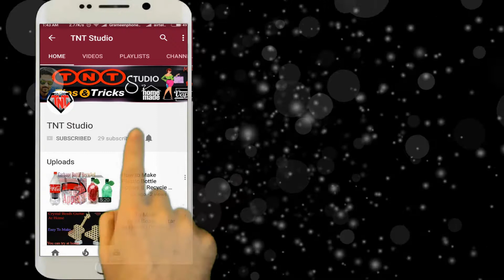How to Make Newspaper Wall Hanging || DIY Shopping Bag Wall Decoration Idea || Best Out of Waste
Today we will be able to make Wall Hanging easily with a shopping bag & Newspaper
You can easily make at home.

Another Video
How to Make Shopping Bag Wall Mate || DIY Tote Bag Home Decoration Ideas || Paper Roll Crafts
DIY Tote Bag Wall Hanger || Shopping Bag Craft Wall Mate Easy At Home || Best out of Waste
How To Make Paper Ornaments Step By Step || DIY Paper Crafts || কাগজ দিয়ে রুম সাজানোর সহজ উপায়